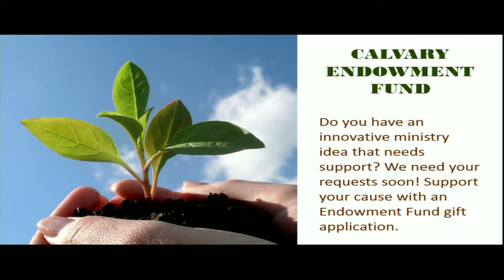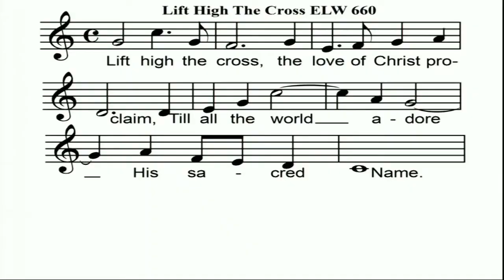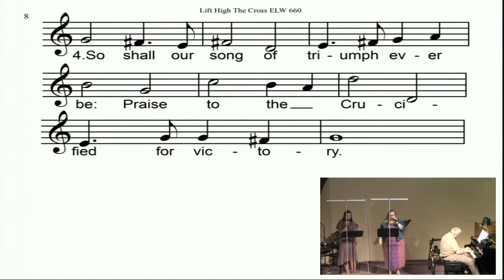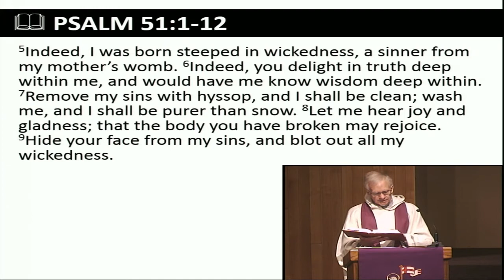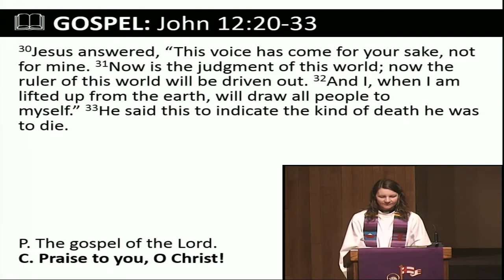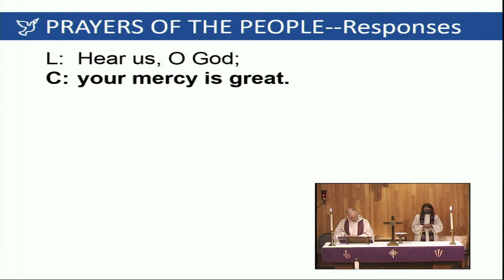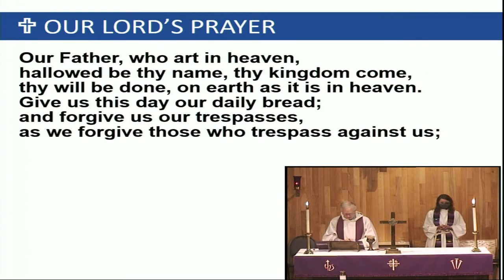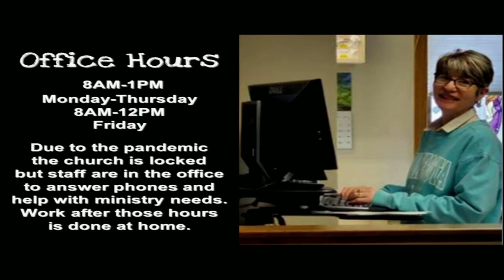March 21st 2021 Fifth Sunday in Lent Combined Service Pastor Erin Bovendam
Services at 8:30 AM and 10:45 AM. Lenten Services, Wednesday Evenings at 630 PM, February 17th through March 24th. Maundy Thursday April 1st, 2021 6:30 PM Good Friday April 2nd, 2021, 10 AM and 6:30 PM Easter April 4th, 2021 8:30, 9:45 and 10:45 AM.

*After Easter, no pre-registration will be required.